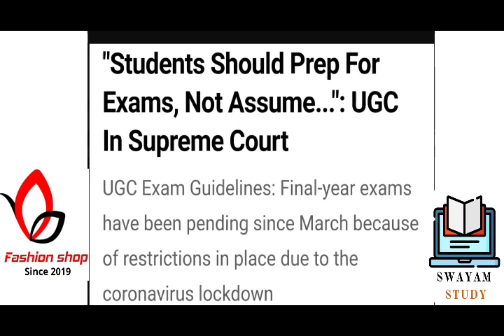Ugc Vs Supreme Court | Supreme Court Hearing On Ugc Guidelines | Gtu Exam News | Gtu Exam News Today